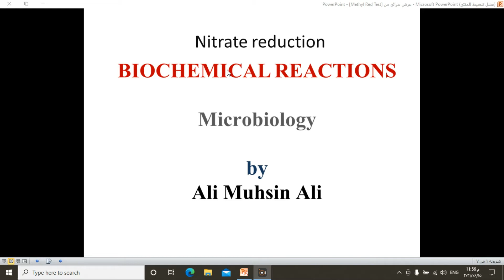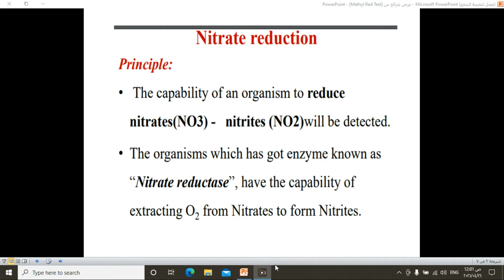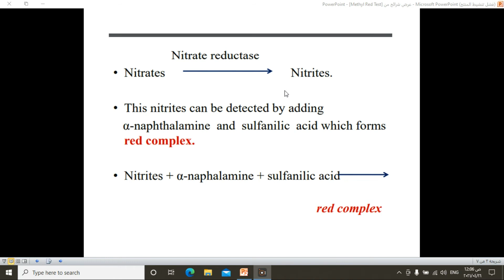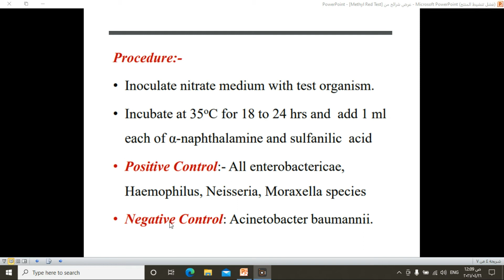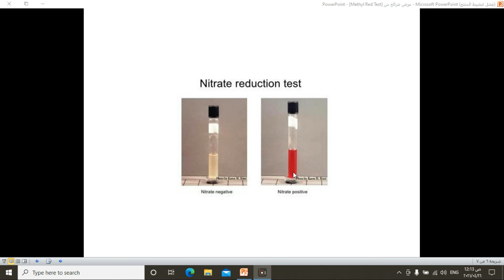Nitrate Reduction Test